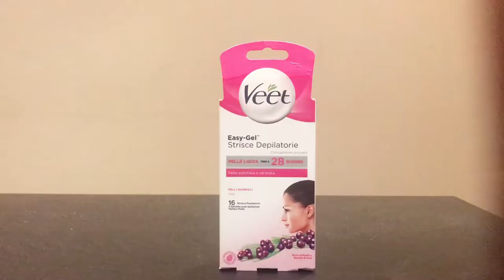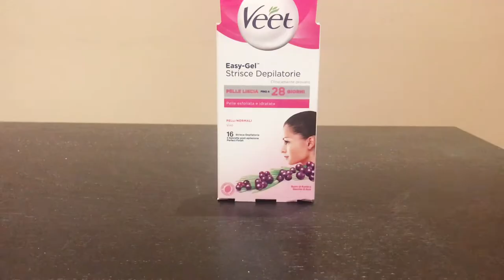이탈리아 슈퍼마켓 초저렴이 코스메틱 추천제품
소소하게 공유해드리고 싶었던 이탈리아 슈퍼마켓 초저렴이 코스메틱 8가지 추천제품입니다.💕

제품 목록
1. Roberts 장미수 (Acqua distillata alle rose)
2. Nivea Soft 크림
3. Veet 왁스 스트립 (Strisce Depilatorie Viso)
4. Geomar 화이트 머드팩 (Fango d’Argilla Bianca)
5. Marvis 치약 (Classic Strong Mint)
6. Alpecin 카페인 리퀴드 (Coffein Liquid)
7. Kiko 핸드&풋 스크럽
8. Foille Sole 스프레이